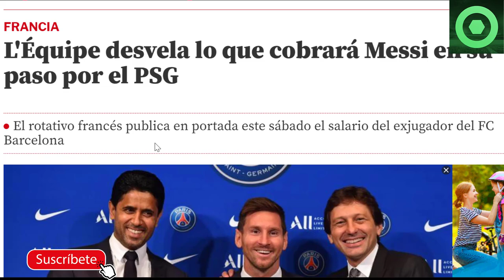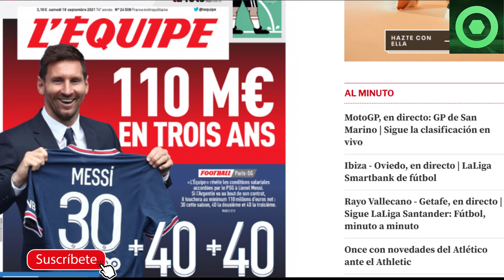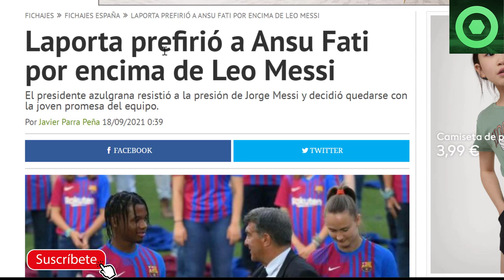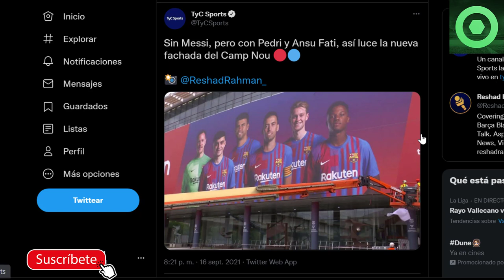🟥ASOMBROSA NOTICIA de MESSI 🔴“SACAN a LEO del CAMP NOU 🟥LAPORTA DESCARTÓ a MESSI para QUEDARSE a...